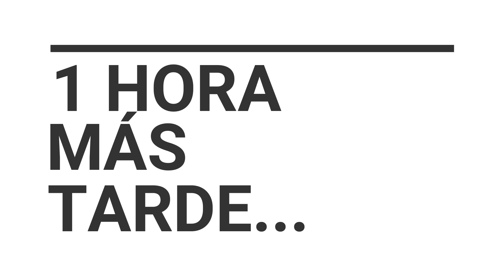Pan Integral Casero | La Cocina de Juana | Especial diabeticos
Este es un pan sencillo, no es que sea el mejor pan del mundo pero fácilmente nos saca de un apuro y así no desperdiciamos harina. Espero que les guste mucho. Les mando muchos besos, espero que estén bien.

INGREDIENTES:
· 4 tazas de harina de trigo
· 4 cucharadas de harina fina de maíz (opcional)
· 1taza y media de agua
· 1 cucharada de levadura seca
· 4 xucharadas de aceite

COMO HACER PAN CASERO MUY FACIL
LA FORMA MAS FACIL DE HACER PAN CASERO
PAN INTEGRAL PARA DIABETICOS
PAN CASERO ESPECIAL DIABETICOS
COMO HACER PAN INTEGRAL